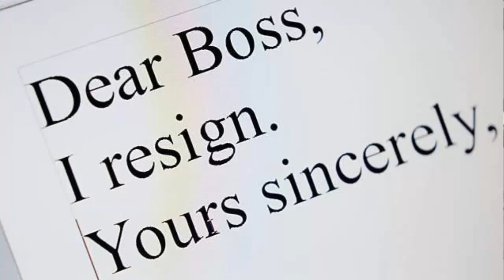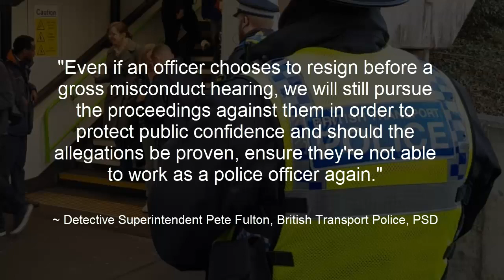BTP PC displayed concerning pattern of repeated wrongdoing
Credit: Charlie

BTP
British Transport Police
PC James Burke
Dishonest
Misconduct
sacked